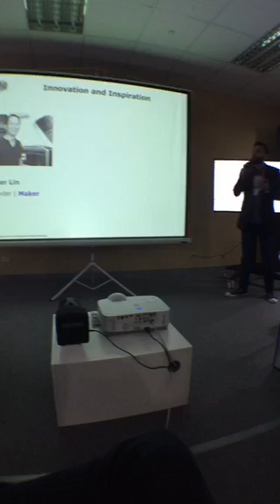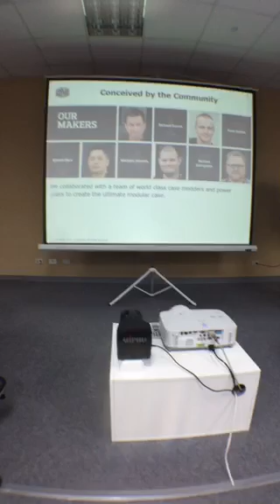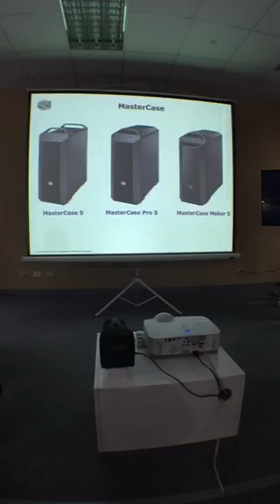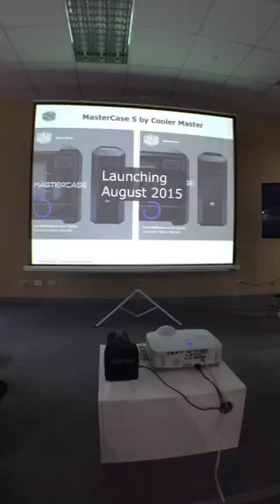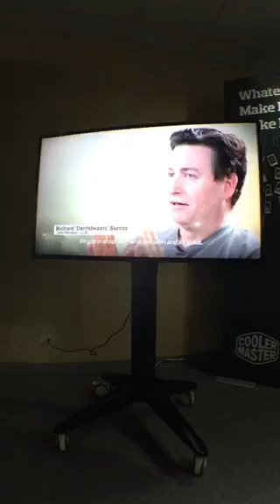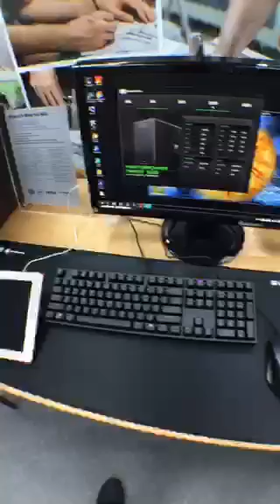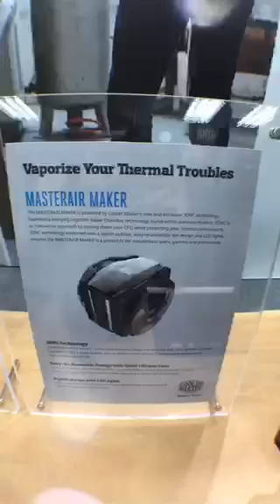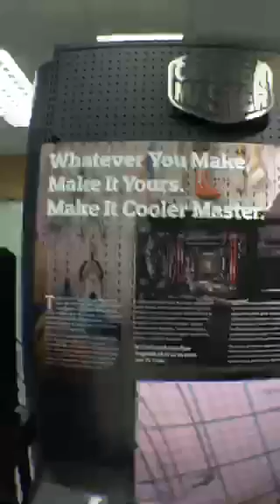Day 3 - Behind closed doors with Cooler Master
Ultra hush hush secret live stream from our VIP meeting room using the app periscope @coolermaster